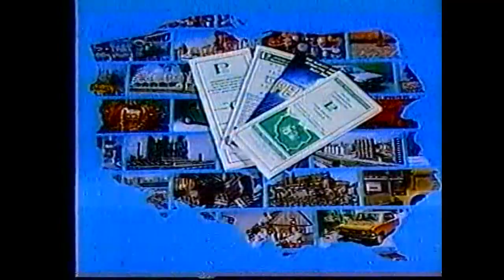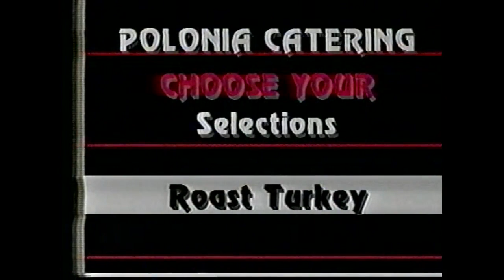1991 ETC Television Polka Videos Christmas Special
Hold on to your seats for this Annual Holiday Extravaganza featuring:

The Beach Boys, Nutcracker Ballerinas, Madonna